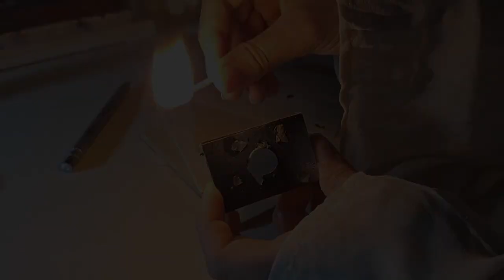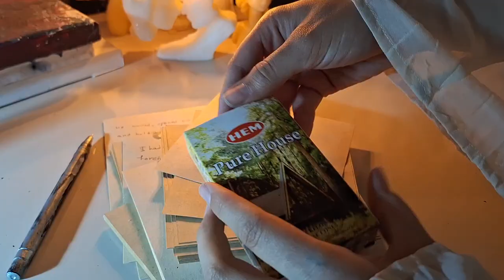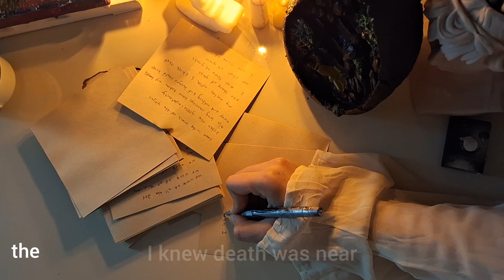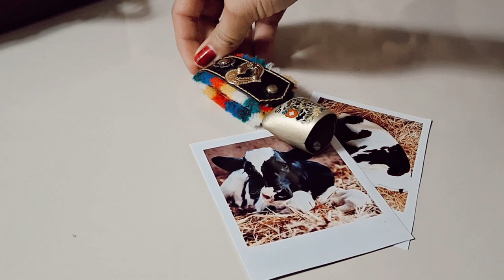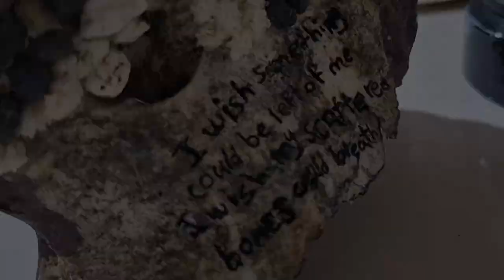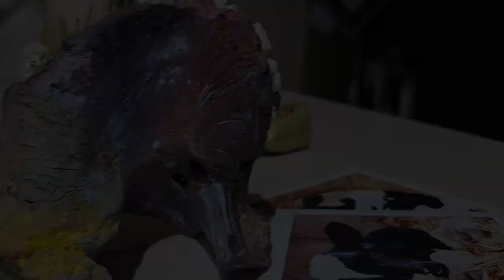Pasture to Palette: A Bovine Memoir in Artistry🐄🌱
Animals are adorable, but have you ever heard them talk? Moment of the death of a cow and its last wish, which isn't any different from human's death and wish. I gave life to its fractured bones, and in this video, I show all of its moments.

When the border between dreams and reality fades, art is created. I'm Nymi, writing memories, and by drawing, I keep each memory alive because colors breathe life. I narrate the story of each painting, and you can witness its birth.

0:00 - intro
1:25 - bovine memoir
4:06 - wish
10:30 - end

how to paint on bones
Pasture to palette
a bovine memoir in artistry
special art
painting story
short film
about death
cow
art vlog
asmr